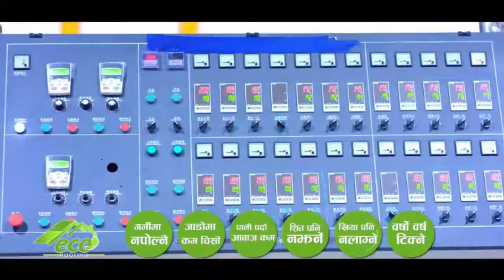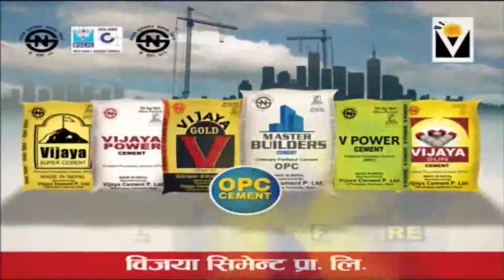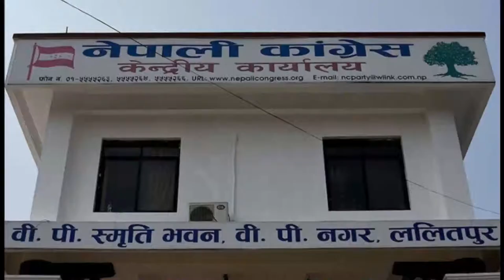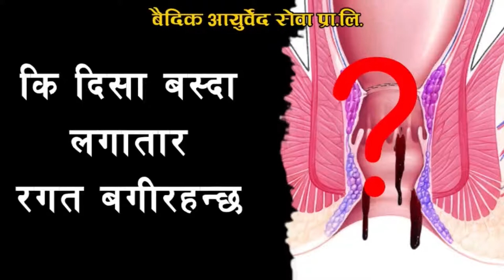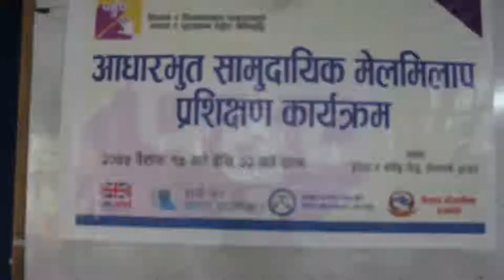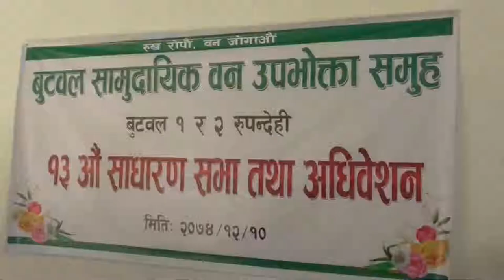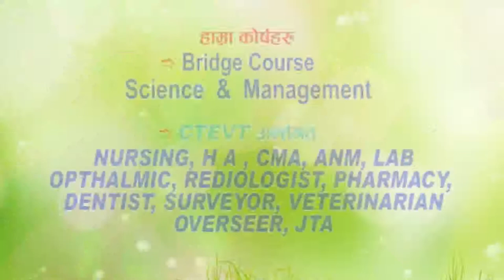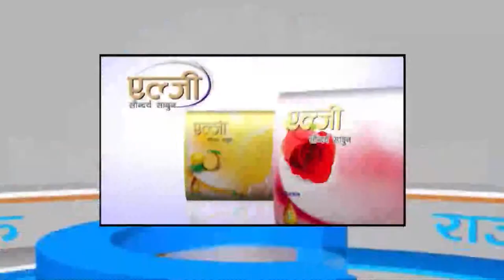बुद्ध समाचार || 2075 Baisakh 17 AM || Buddha TV